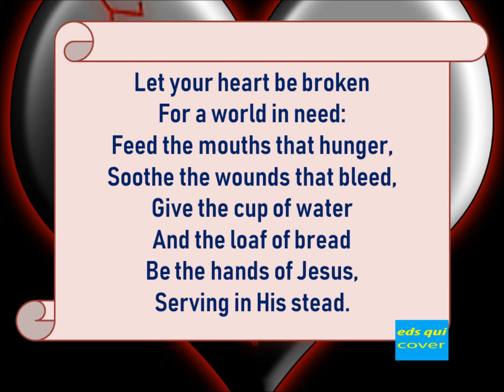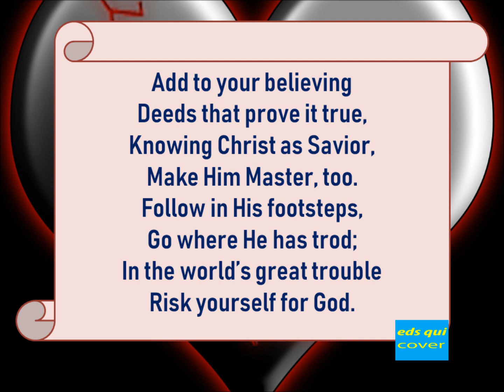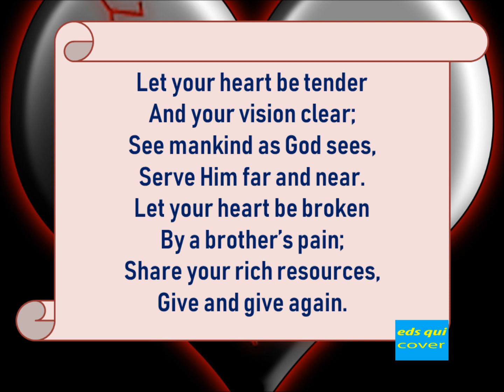575 – Let Your Heart Be Broken